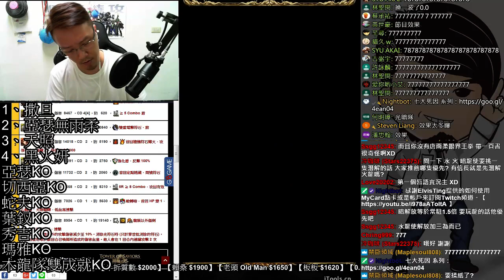【神魔之塔】銀白的身姿《亞瑟隊沒雨柔沒拜月怎麼打？》【平民百姓攻略】